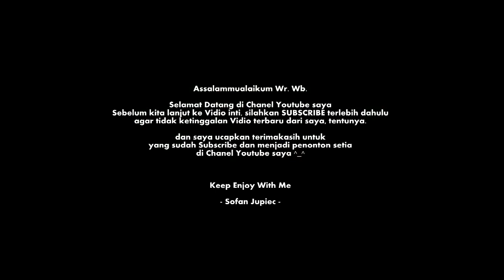Manufer tikungan tajam di pertigaan lingkar NGABUL |aksi SUPIR MURIA RAYA | titik tengah trio jepara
Saat ini saya lagi berada di pertigaan lingkar ngabul jepara. pertigaan ini pas di tengAh-tengah kantor pusat trio jepara.
Yaitu po.NEW SHANTIKA , PO.BEJEU & PO.MUJI JAYA...
GRAATIISSSS.